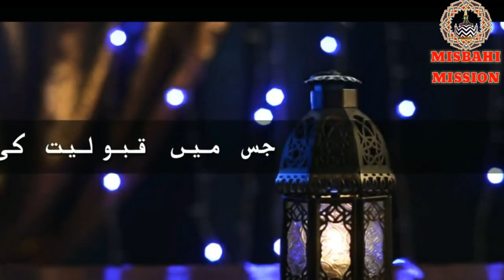Whatsapp status | Jumma Mubarak